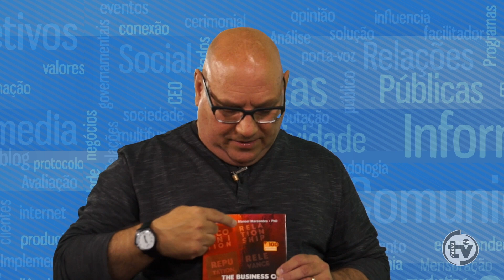Manoel Marcondes - Programa de Relações Públicas | WEB TV FACHA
O terceiro Fala RP traz Manoel Marcondes Neto, diretor-presidente da Sociedade Educacional Observatório da Comunicação Institucional, para conversar sobre comunicação institucional.